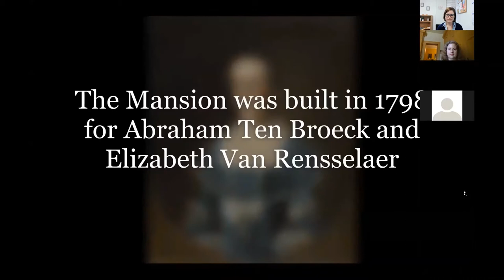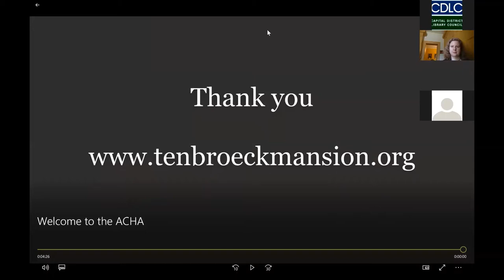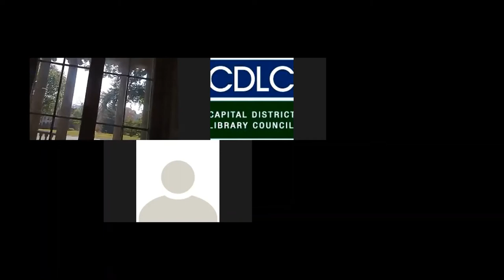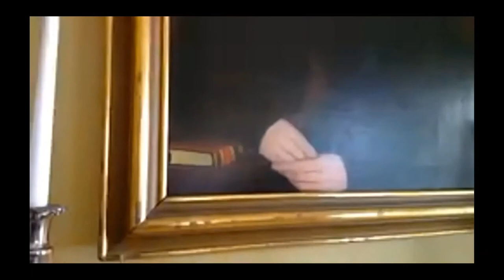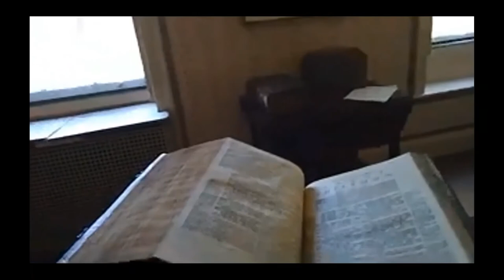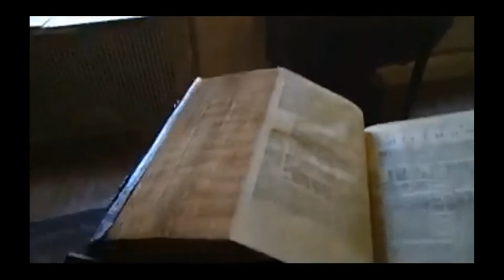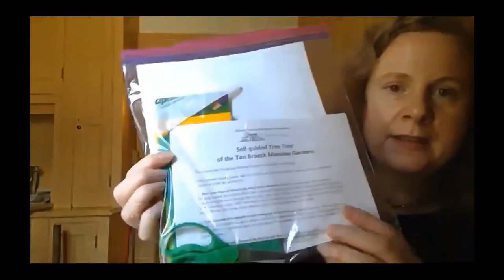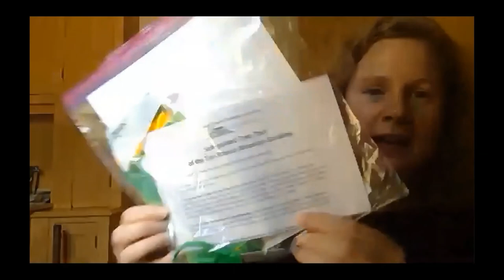Albany County Historical Association Virtual Tour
CDLC planned to offer 20 member library tours in 2020. Then, in March, the COVID-19 Pandemic hit. We regrouped and adjusted the format after deciding to suspend all in-person meetings and events.

We hosted our third virtual tour on September 25, 2020 at the Albany County Historical Association in Albany.

The tour was conducted by their Executive Director Kathryn Kosto.